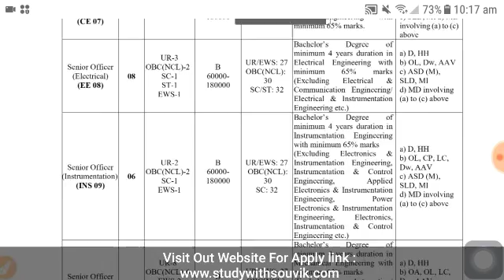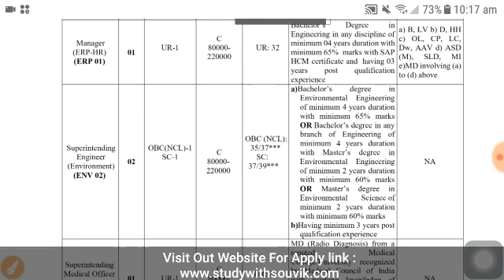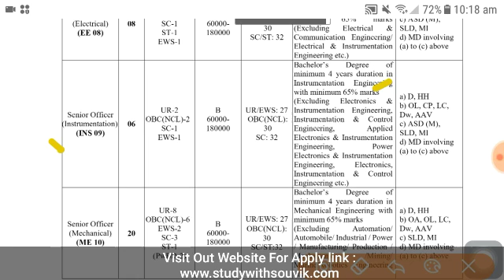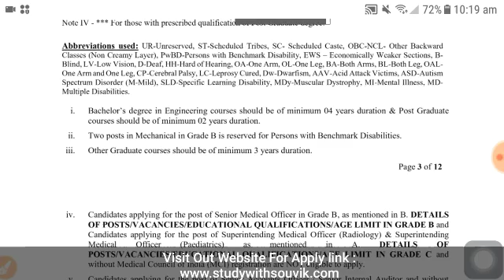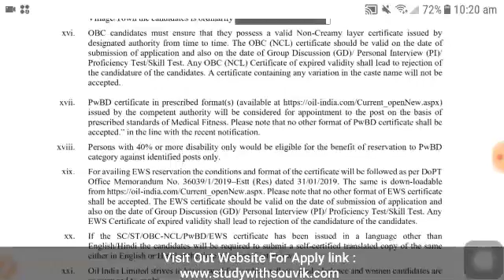Oil India Recruitment 2022 | latest oil India job notification | Sarkari Naukri 2022